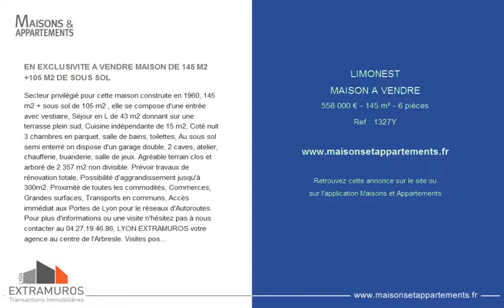LIMONEST - MAISON A VENDRE - 558 000 € - 145 m² - 6 pièces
Référence : 1327Y

EN EXCLUSIVITE A VENDRE MAISON DE 145 M2 +105 M2 DE SOUS SOL
Secteur privilégié pour cette maison construite en 1960, 145 m2 + sous sol de 105 m2 , elle se compose d'une entrée avec vestiaire, Séjour en L de 43 m2 donnant sur une terrasse plein sud, Cuisine indépendante de 15 m2, Coté nuit 3 chambres en parquet, salle de bains, toilettes, Au sous sol semi enterré on dispose d'un garage double, 2 caves, atelier, chaufferie, buanderie, salle de jeux. Agréable terrain clos et arboré de 2 357 m2 non divisible. Prévoir travaux de rénovation totale, Possibilité d'aggrandissement jusqu'à 300m2. Proximité de toutes les commodités, Commerces, Grandes surfaces, Transports en communs, Accès immédiat aux Portes de Lyon pour le réseaux d'Autoroutes. Pour plus d'informations ou une visite n'hésitez pas à nous contacter au 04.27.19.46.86, LYON EXTRAMUROS votre agence au centre de l'Arbresle. Visites possibles du lundi au samedi. Retrouvez l'ensemble de nos annonces sur notre Bien proposé par Bruno Lanfranchi 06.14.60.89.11.